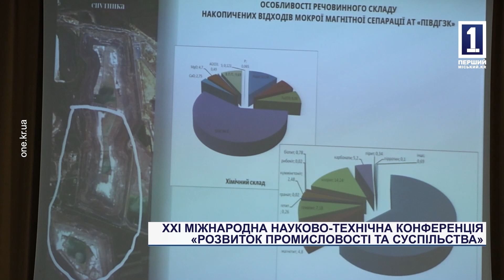XXI Міжнародна науково-технічна конференція «Розвиток промисловості та суспільства»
Розвиток наукової думки та рішень для промисловості попри воєнний стан в країні. На базі КНУ відбулась вже 21-ша за ліком міжнародна науково-технічна конференція «Розвиток промисловості та суспільства». Її учасниками стали понад 300 дослідників, третина з яких це представники молодої генерації наукових співробітників. У своїх доповідях доповідачі презентували актуальні пропозиції щодо покращення та вдосконалення роботи окремих етапів промислових підприємств задля підвищення їх ефективності навіть за нинішніх важких для національної економіки часів. Слухали доповіді науковців і наші кореспонденти.